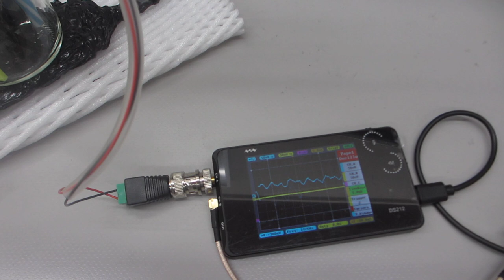メガヘルツ超音波によるエージング処理（超音波システム研究所）